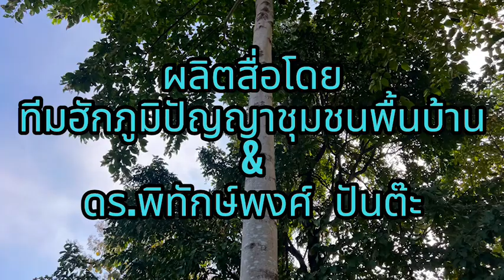ปลูกต้นตะกูยักษ์ผสมกล้วยและเลี้ยงวัว3,000ต้น ลำพูน